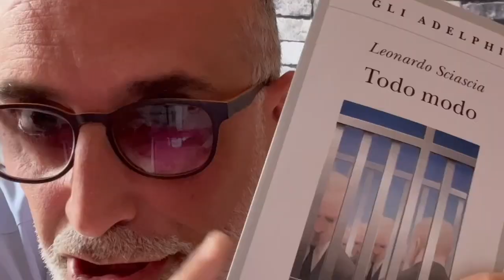TODO MODO DI LEONARDO SCIASCIA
Presentiamo il capolavoro del più grande scrittore italiano di ogni tempo, quel Todo Modo che vide finanche la trasposizione su pellicola firmata Elio Petri, con Volonté e Mastroianni